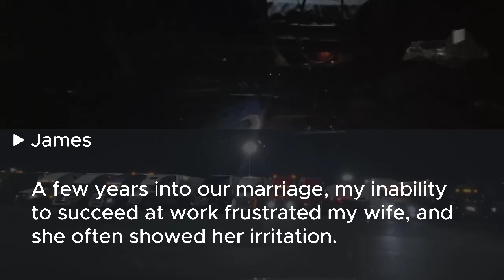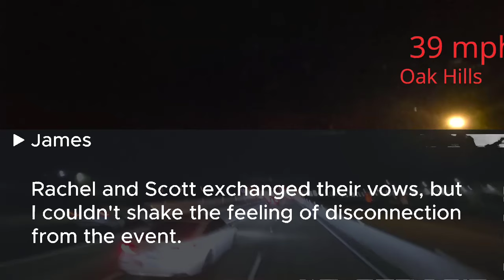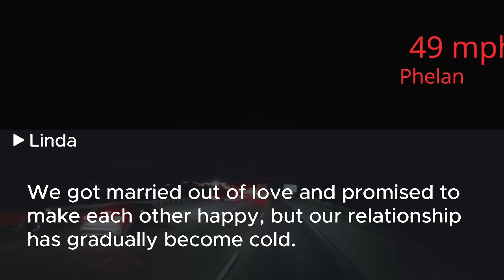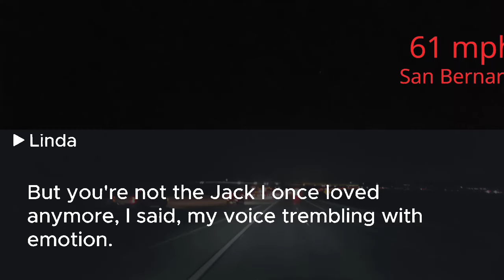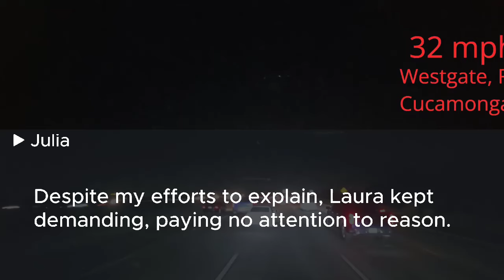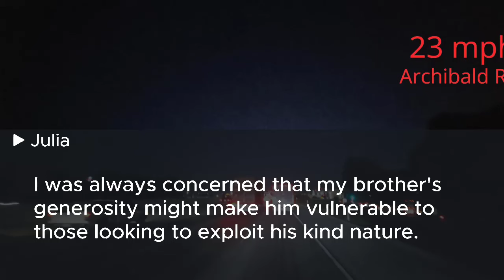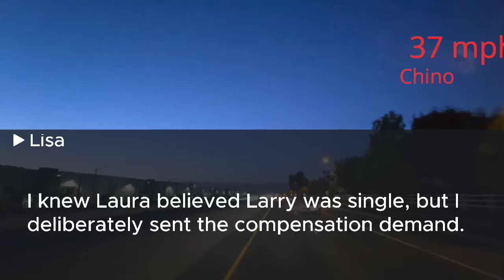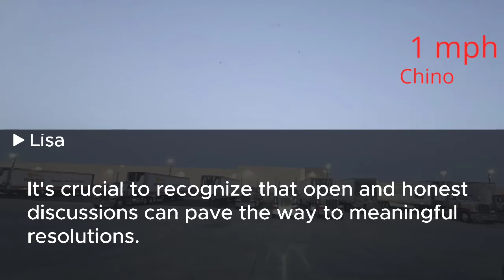My ex-wife invited me to her wedding and when the groom sees me, he shouts, Cancel the wedding...